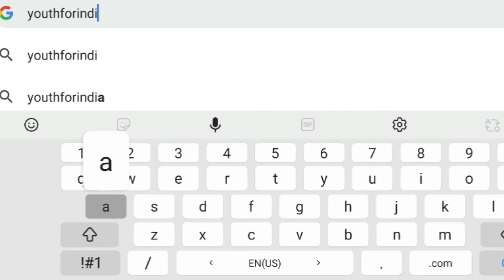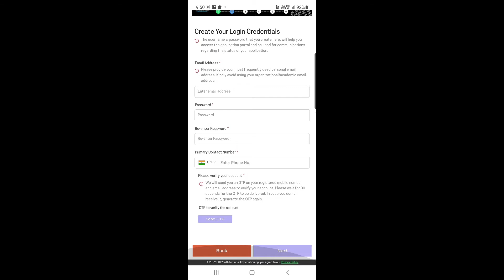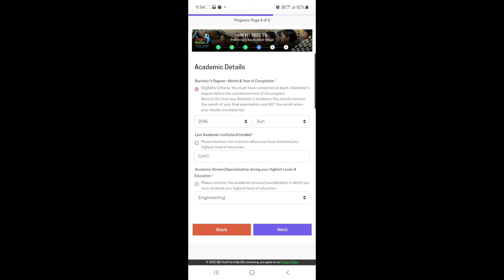SBI Youth Fellowship Program 2022 | SBI Fellowship Stipend | Youth For India Online Application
Sbi youth fellowship program 2022 is just started.In 15000 per month sbi fellowship stipend will be provided,so finish sbi youth for india online application at earliest.In this video learn how to apply sbi youth for india fellowship 2022-23.This is one of the best fellowship in india available in 2022 but this sbi fellowship program 2022 application form is only available in online mode.